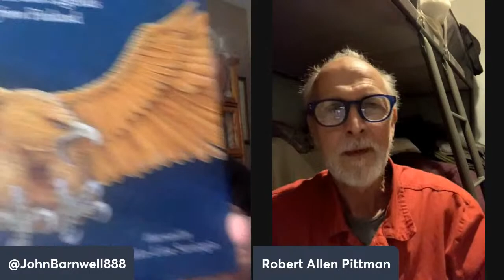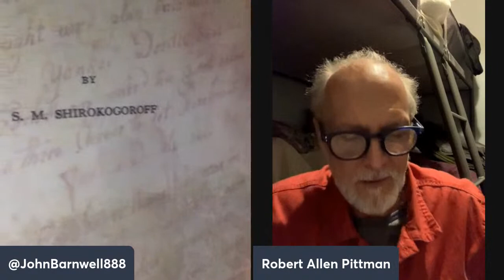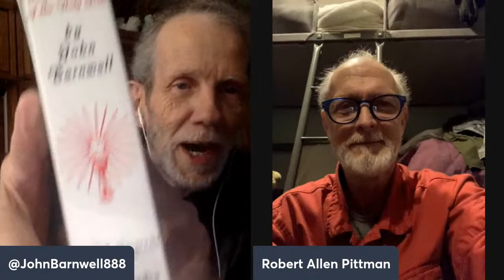Rudolf Steiner on Skythianos – with John Barnwell & Robert Allen Pittman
Rudolf Steiner on Skythianos & the Ancient Mystery Wisdom
A conversation with special guest Robert Allen Pittman
Jan. 16th 2023, 12:00pm EST / 5:00pm BST

The gifted Martial Arts instructor & author, anthroposophist Robert Allen Pittman has an in-depth conversation with anthroposophist, cultural historian, Grail researcher and author, John Barnwell, American Intelligence Media; wherein they explore the Ancient Mysteries and Skythianos the “Hidden One,” as viewed through the indications of Rudolf Steiner.

Books by Robert Allen Pittman:
“The Arcana of the Grail Angel: The Spiritual Science of the Holy Blood and of the Holy Grail”  (Temporarily Out of Print)

“Those men who came over into and beyond Europe from old Atlantis brought with them great wisdom. In old Atlantis the majority of the people were instinctively clairvoyant; they could see into spiritual realms. This clairvoyance could not develop further; and withdrew perforce into separate personalities in the West. It was guided there by a Being who once upon a time lived in deepest concealment, withdrawn behind those who had already forsaken the world and who were pupils of the great initiates. This Being had remained behind in order to preserve for later ages what was brought over from old Atlantis. Among the great initiates who had founded mystery places in the West for the preservation of the old Atlantean wisdom, a wisdom that entered deeply into all the secrets of the physical body was the great Skythianos, as he was called in the Middle Ages. And anyone who knows the nature of the European mysteries knows that Skythianos is the name given to one of the greatest initiates of the Earth.” Rudolf Steiner, The East in the Light of the West, lecture IX – Munich Aug. 31st, 1909 (CW 113)

Please support:
Rudolf Steiner – the e.Lib: